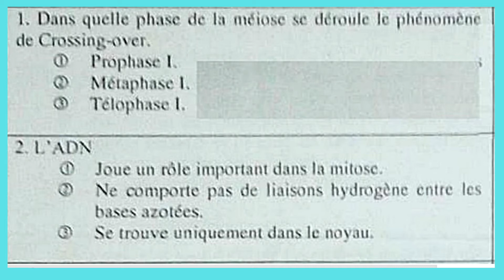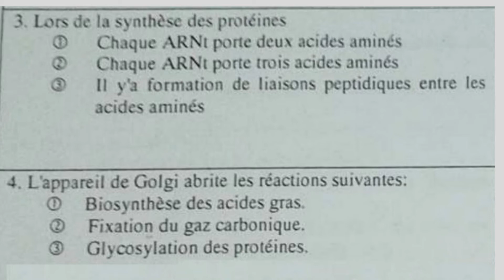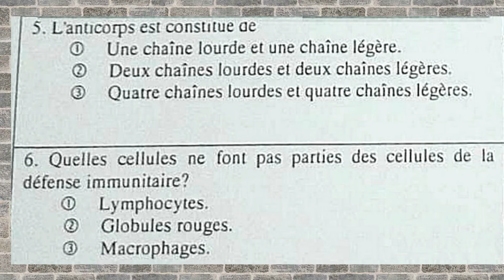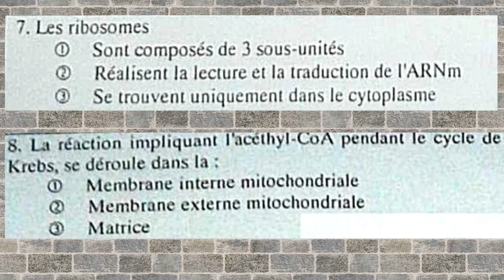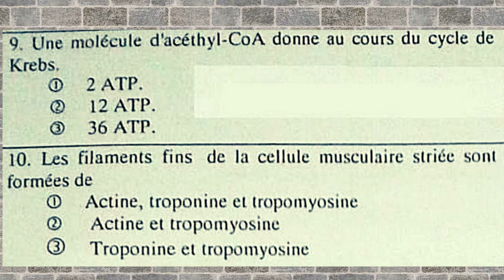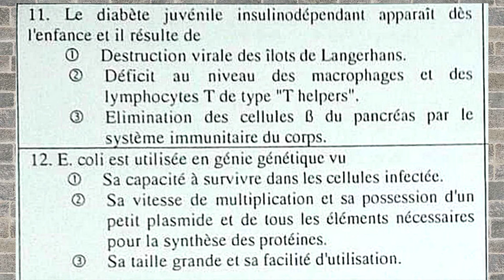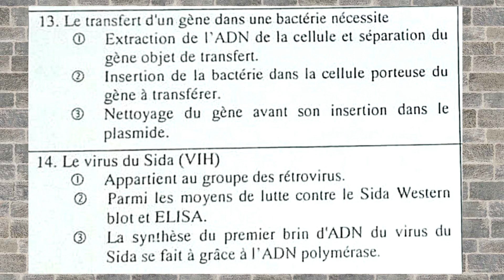QCM concours ISPITS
Entrainez vous au concours de ISPITS,(Instituts Supérieurs des Professions Infirmières et Techniques de Santé )